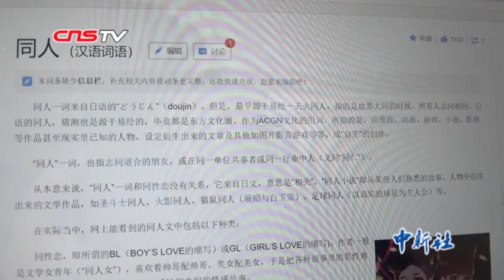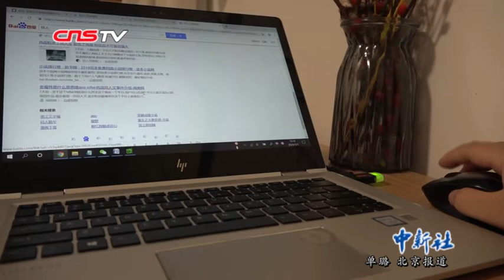法律界人士回应创作同人作品存在的风险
同人作品，是指根据漫画、动画、游戏、小说、影视等作品，甚至现实里已知的人物、设定衍生出的文、图、影音、游戏等著作。以真人为原型创作同人作品存在有哪些法律风险？同人作品算是对原著的致敬还是侵权？ 3月3日，法律业内人士对此做出回应。